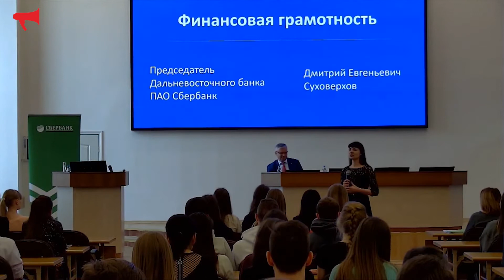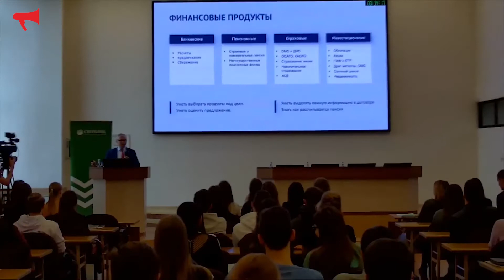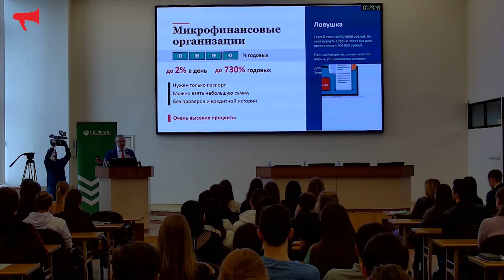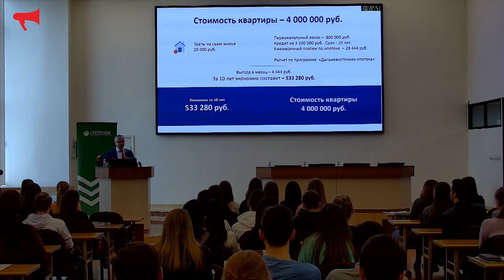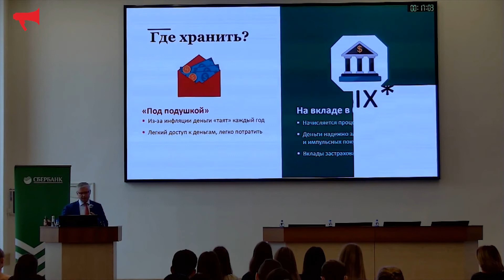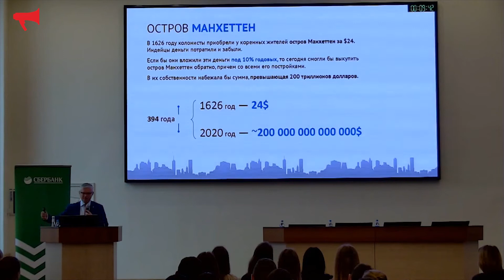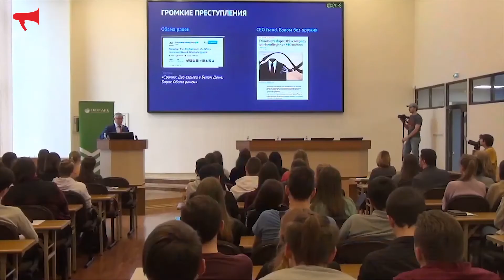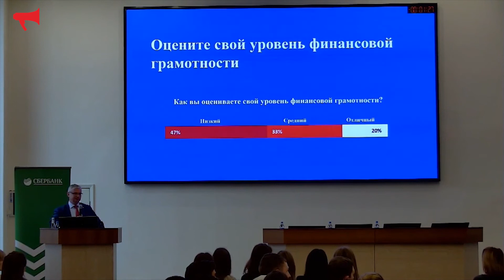Лекция по финансовой грамотности